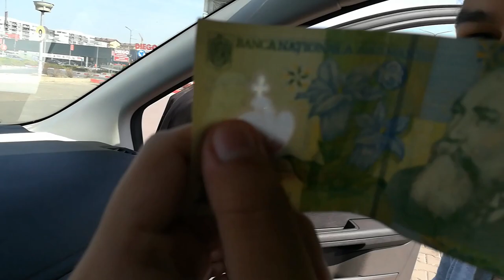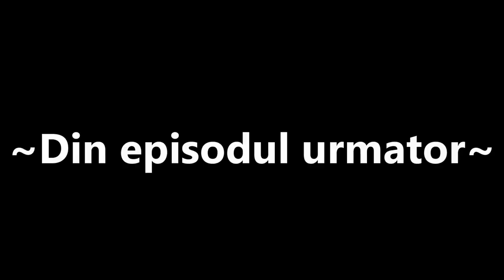La CURVE pe Centura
8 GB RAM DDR3 1866
HDD western digital blue 1TB
Sursa 600W
Monitor LG 25UM58-P 21:9
Mouse Myria
Tastatura Myria
Casti Myria
Microfon Trust GXT 212
Carcasa Serioux